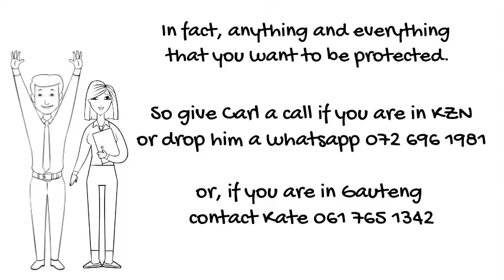Outdoor protection for all your outdoor thingy's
You spend a lot of time and money to obtain your possessions.  Now, have them covered so they last.
Traveling Easel is a professional video review of a business.

I am a creative. I work with top South African fashion designers to produce bespoke one off garments and I work with the general public to produce intimate once off pieces. I have exhibited at Africa Fashion Week London twice. At least once a year I like produce an oil painting exhibition.